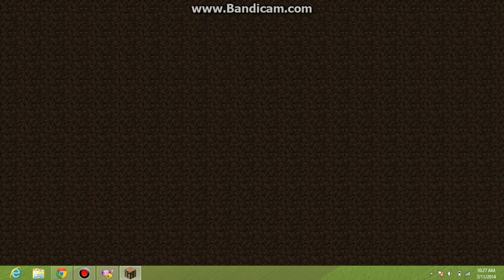minecraft pink men slapping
server ip: skga.me